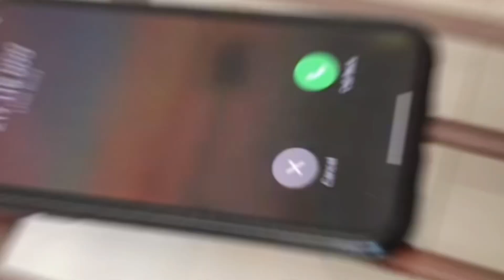Portugal Ma Family Appointments open now how to apply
Instagram ID Rahmanisafir